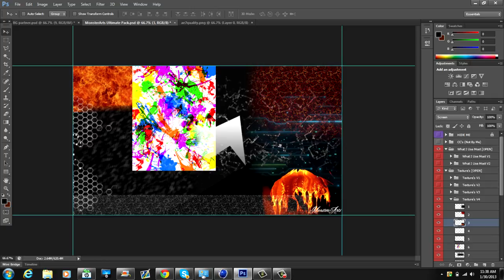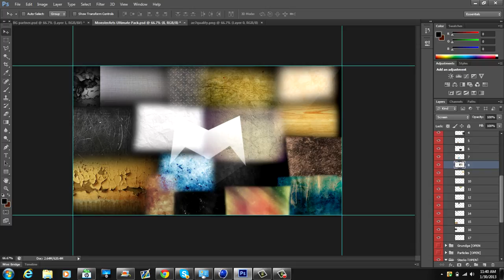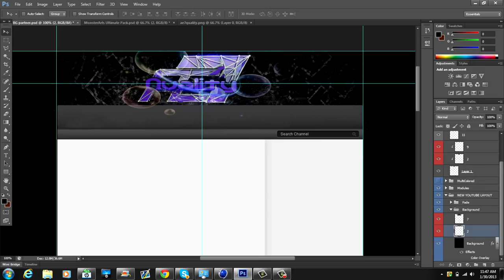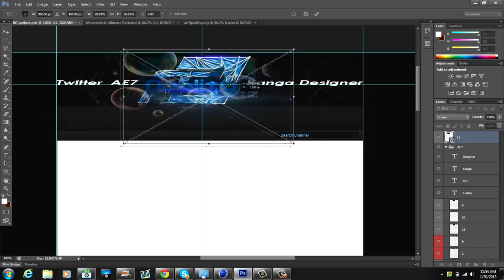AE7 Quality Speedart | By Carb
--READ--

Made this for AE7 Quality:)

Song: Axel Morris ft. Savant - Licence to Chill

--More Tags--